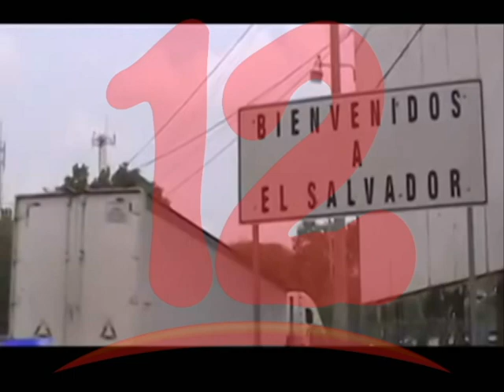Cierre total de fronteras Centroamericanas provocaría pérdidas al sector lácteo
Cierre total de fronteras centroamericanas ocasionaría pérdida de 30 millones de dólares al sector lácteo, afirma Oscar López de CANISLAC.